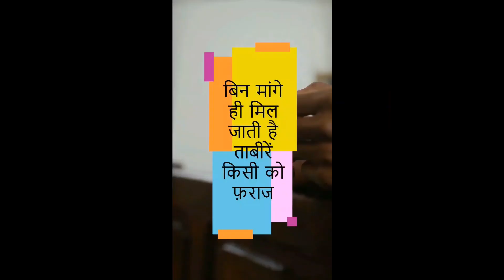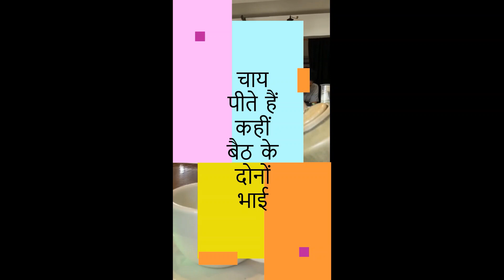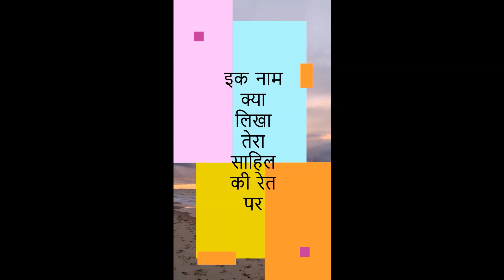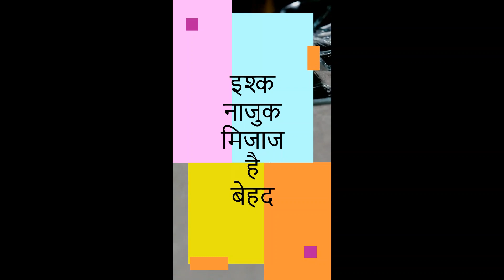Top 10 shayari collection part 4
shayari Collection 2023

Kanha kamboj best shayari

bulati hai magar jaane ka nahi shayari

hafi new shayari

kanha kamboj

Shakeel Azmi

jaun elia

hafi new shayari

hindi shayari

jaun elia

shayari